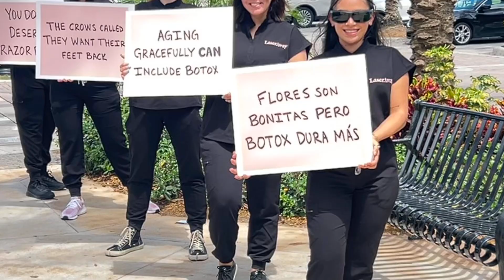Colorado Hyper Local Campaigns: Boost Your Business with Brand Ambassadors!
Hyper-local campaigns are perfect for businesses looking to gain traction in their specific communities. By targeting a localized audience, companies can create personalized and impactful marketing strategies that resonate more effectively with their intended consumers. This approach not only builds strong community ties but also enhances brand loyalty and recognition.

In Colorado, cities such as Denver, Colorado Springs, Aurora, and Fort Collins offer incredible opportunities for hyper-local campaigns. These urban centers are bustling with diverse populations and vibrant local cultures, making them ideal for tailored marketing efforts. Businesses can leverage these dynamic environments to create unique, localized experiences for their customers.

Our recent campaign utilized brand ambassadors and wild wheatpaste posting ads to make a significant impact. By deploying enthusiastic representatives to engage with the community and strategically placing eye-catching posters throughout key locations, we successfully boosted brand awareness and drove consumer engagement.